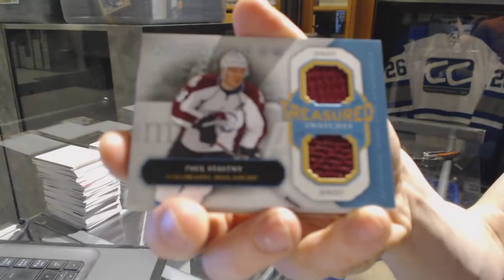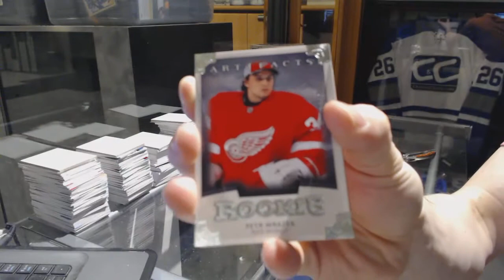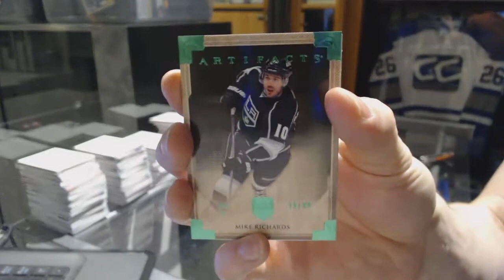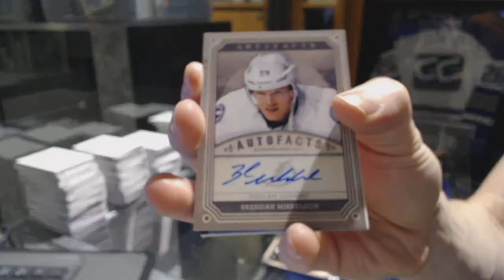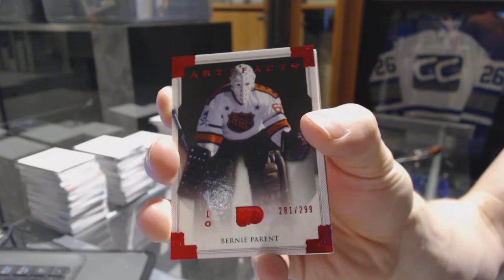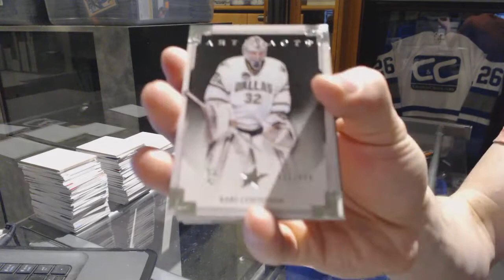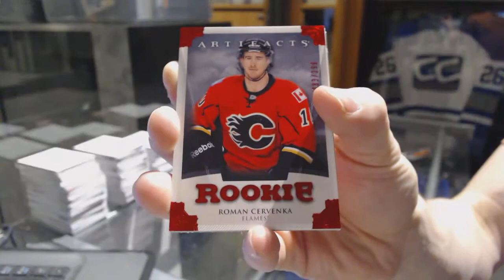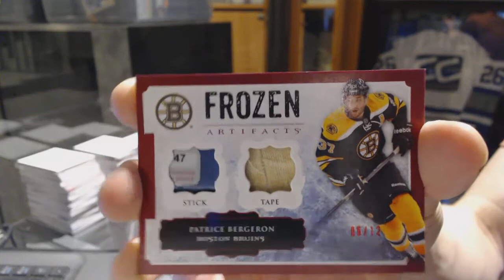13-14 Upper Deck Artifacts 8 Box Half Case Hockey Break - C&C GB #7099